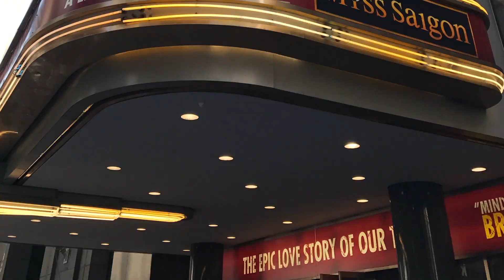Wethersfield High School Marching Band Recruitment Video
Join The Marching Band!

Filmed By:
Danielle Colbath
Erin Robles
Jared Kauffman

Edited By:
Danielle Colbath
Erin Robles
Jared Kauffman

Directed By:
Jared Kauffman

Filmed and Edited: May 2017